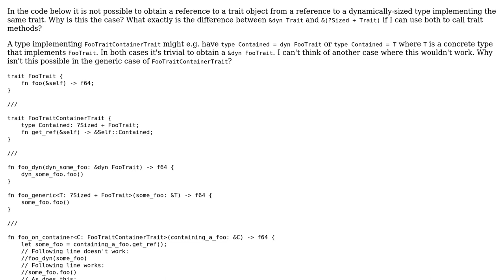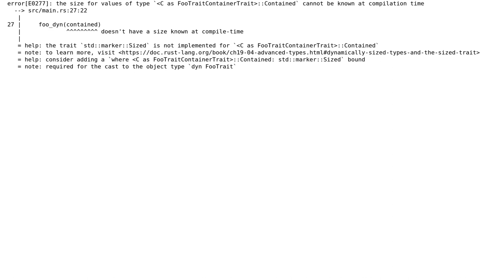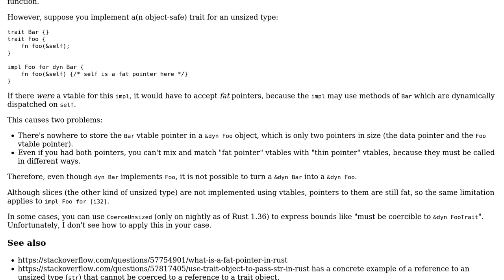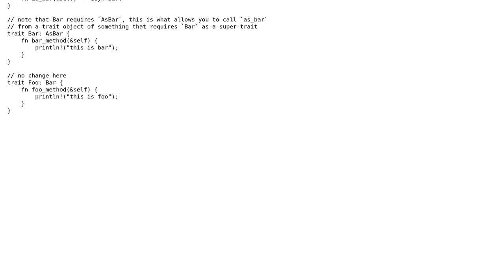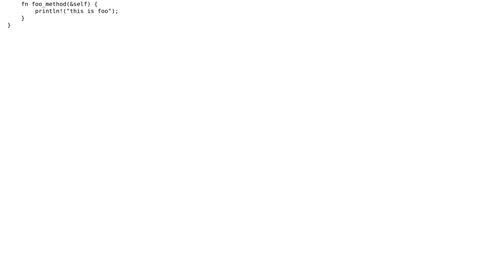Why can't `&(?Sized + Trait)` be cast to `&dyn Trait`? (3 Solutions!!)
Why can't `&(?Sized + Trait)` be cast to `&dyn Trait`?

With thanks & praise to God, and with thanks to the many people who have made this project possible! | Content (except music & images) licensed under CC BY-SA | Music | Images & others | With thanks to user w1th0utnam3 user trent user Pierre-Antoine user Izana and the Stack Exchange Network Trademarks are property of their respective owners. You are responsible for your own actions.